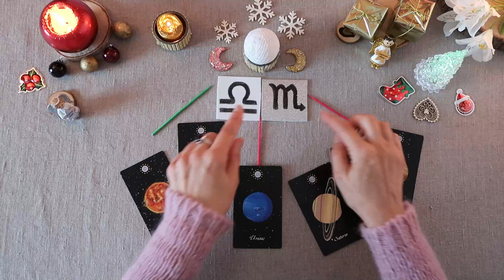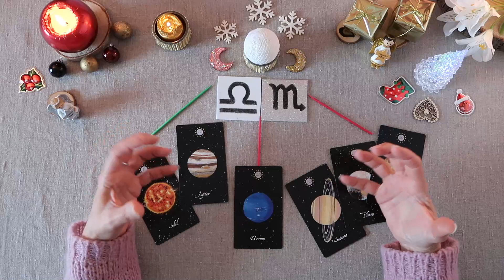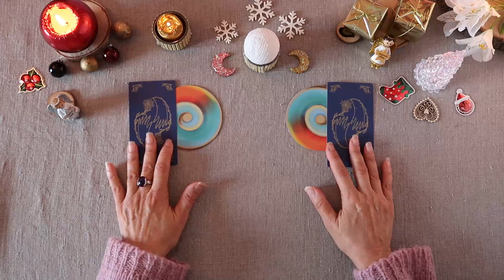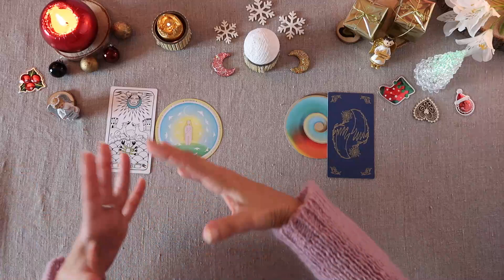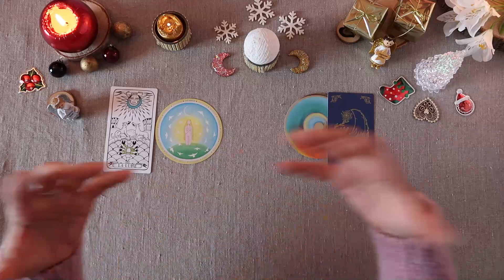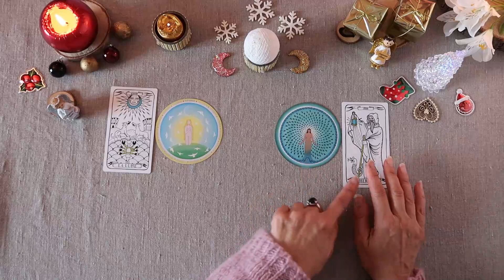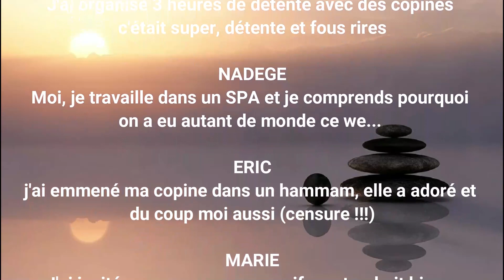🌜 LUNOSCOOP🌛21/12-Tirage du jour💕Vivez au rythme de la LUNE💕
*Oracles utilisés :
-Tarot de Marseille revisité / Frédéric agid / Editions Arcana Sacra